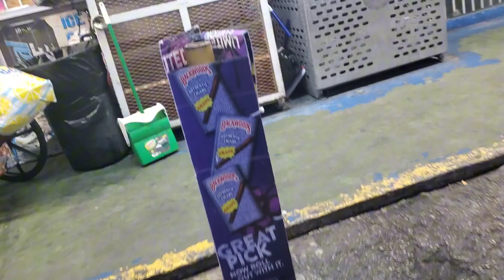Lady trying to make golaj | Mr red act like funny crazy